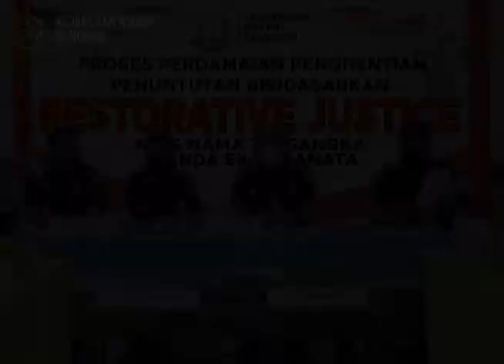PERKARA PENGANIAYAAN DISELESAIKAN SECARA RESTORATIVE JUSTICE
Pada Rabu 23 Februari 2022 bertempat di Kantor Kejati Kalbar. Kepala Kejaksaan Tinggi Kalimantan Barat Kalbar Dr. Masyhudi, SH., MH, Wakil Kepala Kejaksaan Tinggi Kalimantan Barat Juniman Hutagaol, SH, MH, Asisten Tindak Pidana Umum Kejati Kalbar Yulius Sigit K. SH., MH bersama Kasi Oharda Aan SH., MH mengikuti rapat pemaparan permohonan persetujuan penghentian penuntutan dalam perkara tindak pidana Penganiayaan dengan nama tersangka Juanda Eko Pranata alias Eko bin Hartanto bersama Jaksa Agung Muda Tindak Pidana Umum Kejaksaan Agung RI dan Direktur Oharda Pada Jampidum Kejaksaan Agung RI secara virtual.
Berdasarkan Surat Perintah Kepala Kejaksaan Negeri Sanggau tanggal 14 Februari 2022 telah dilakukan proses perdamaian, para pihak sepakat dilakukan perdamaian TANPA SYARAT. Tersangka dan korban (Drs. H. Gusti Arman, SE, M.Si menyetujui upaya perdamaian yang ditawarkan Penuntut Umum dan sepakat untuk melaksanakan proses perdamaian pada 15 Februari 2022 bertempat di Kantor Kejaksaan Negeri Sanggau.
Perkara tersebut berawal pada hari Kamis tanggal 16 Desember 2022 sekitar pukul 11.00 WIB di halaman Keraton Surya Negara Tersangka menghampiri korban yang merupakan Raja Keraton Surya Negara Sanggau yang sedang istirahat dan meneriakan bahwa kaum kerabat keraton sudah tidak ada hak lagi untuk tinggal di keraton, tapi yang berhak tinggal disitu adalah Tersangka. Korban tidak menanggapi hal tersebut kemudian Tersangka mendekati korban dan serta merta melakukan pemukulan menggunakan kepalan tangan ke arah korban.
Perbuatan tersangka diancam dengan Pasal 351 ayat (1) KUHP.
Atas perkara tersebut kemudian oleh Jaksa Freddi Wiryawan, S.H. dan Agus Supriyanto, S.H., M.H. sebagai fasilitator Kejari Sanggau melaksanakan mediasi untuk mendamaikan pihak Tersangka dan Korban tersebut dan akhirnya mediasi tersebut berhasil sehingga terjadinya kesepakatan damai antara kedua belah pihak yang dituangkan dalam  berita acara perdamaian dan tersangka meminta maaf kepada korban dan korban pun memaafkan perbuatannya.
Dalam kesempatan tersebut, Kajati Kalbar Dr. Masyhudi, SH., MH menyampaikan bahwa perkara pemukulan yang menyebabkan luka pada korban ini merupakan perkara yang sederhana. Jaksa sesuai petunjuk pimpinan diharapkan dapat menyelesaikan perkara dengan penekanan hukum menggunakan hati Nurani dan tentunya dilihat tujuan hukum itu sendiri dari asas kemanfaatannya, keadilan yang menyentuh masyarakat sehingga tidak menimbulkan stigma negative.
Dengan demikian sampai dengan bulan Februari 2022 ini Kejati Kalbar telah berhasil melaksanakan Restorative Justice sebanyak empat perkara diantaranya perkara tindak pidana Percobaan Pencurian dari Kejari Mempawah, kemudian perkara tindak pidana Kekerasan Dalam Rumah Tangga dari Kejari Sekadau dan perkara tindak pidana kekerasan dengan pemukulan dari Kejari Sanggau.
“Dan kita akan terus mengupayakan pekara – perkara yang memenuhi syarat agar dapat diselesaikan secara Restorative Justice untuk kedepannya” ungkap Dr. Masyhudi, SH., MH.
 Menanggapi paparan dari Kejaksaan Negeri Sanggau, Jaksa Agung Muda Pidana Umum Fadil Zumhana mengatakan bahwa sangat mengapresiasi apa yang telah dilakukan oleh Kejari Sanggau. Bahwa kewenangan menuntut Jaksa berasal dari amanah rakyat. Adanya asas opportunitas yang mengedepankan penegakkan hukum yang bermanfaat adalah sangat tepat apabila perkara-perkara yang sederhana dan telah dimaafkan atau didamaikan untuk dihentikan penuntutannya. Sifat melawan hukum tindak pidana tersebut hilang dengan adanya restorative justice. Kedepan penegakkan hukum tidak lagi hanya bersifat formalistic legisme yang kaku, namun mengutamakan hati nurani dan kemashalatan masyarakat.
 Terhadap perkara penganiayaan dengan tersangka Juanda Eko Pranata alias Eko bin Hartanto yang dipaparkan oleh Kejari Sanggau, pimpinan dalam hal ini Jaksa Agung Muda Pidana Umum Fadil Zumhana menyetujui agar perkara tersebut dihentikan dengan restorative justice.

Kejaksaan RI